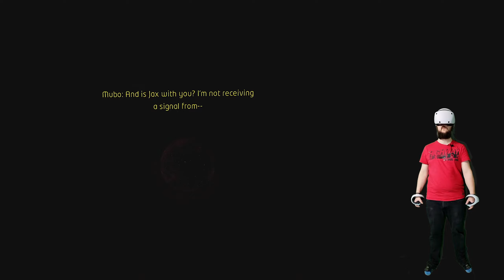star wars: tales from the galaxy's edge ~enhanced edition part 1 | Psvr2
In a galaxy far far away.

I stream on YouTube every Wednesday and every other Saturday, with extra streams happening when I have the time!